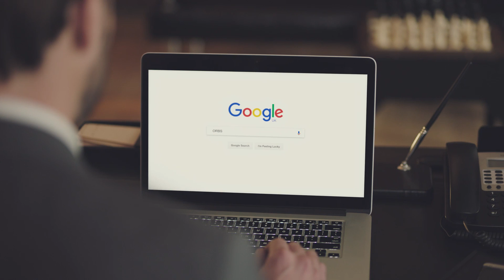Orbs Official Video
Orbs is the first blockchain built for the needs of large scale consumer applications.

The Orbs platform is designed with the input of established consumer brands and inspired by existing best practices, like those of lead cloud computing services.

It’s an end-to-end Infrastructure as a Service (IaaS) solution that makes it possible for brands to launch disruptive, large scale and decentralized applications.